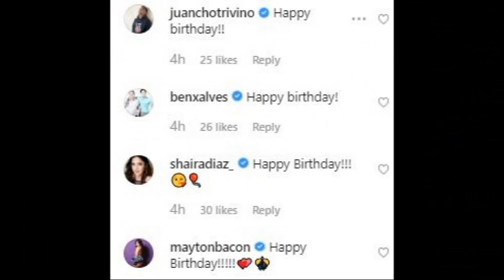Look! Janine Gutierrez & Rayver Cruz NAGPAKASARAP sa PARIS!!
Janine Gutierrez 30th birthday celebrated in Paris with boyfriend Rayver Cruz. See how sweet they are together. Going strong indeed!!